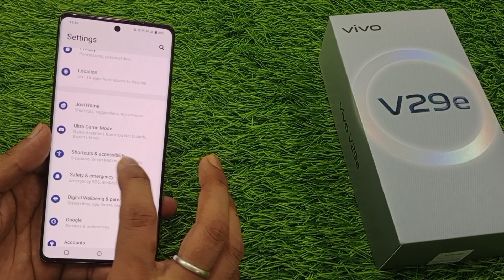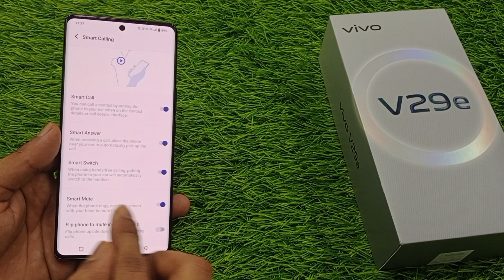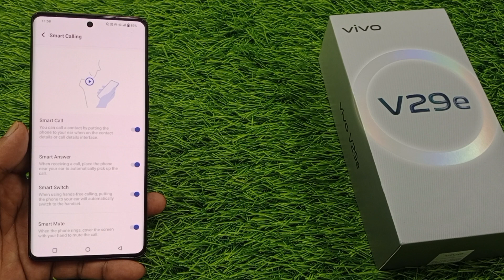how to enable smart call setting in Vivo v29e 5g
hello friends Aaj ki is video ke madhyam se maine aap logon ko bataya hai ki Vivo V29e 5g mobile me smart call setting on kaise kiya jata hai